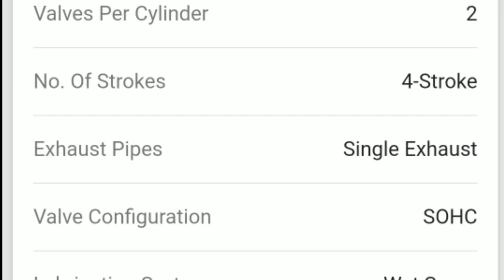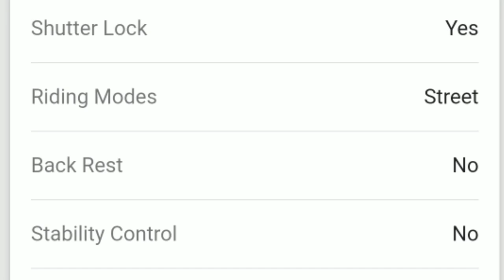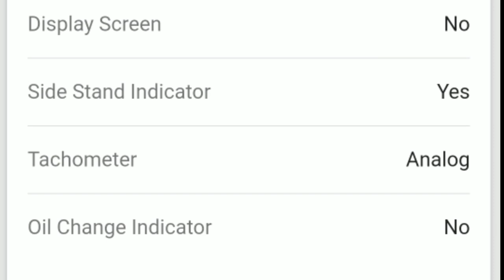THE ALL NEW 2021 YAMAHA AEROX 125 LC || COMING TO PHILIPPINES